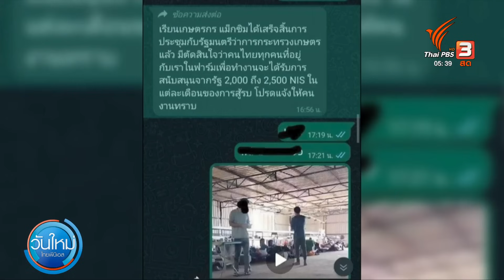ไฟเขียวให้แรงงานไทย ทำงานในอิสราเอลได้อีก | วันใหม่ ไทยพีบีเอส | 20 ต.ค. 66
ทางการอิสราเอลไฟเขียวให้แรงงานไทยทำงานในอิสราเอลได้อีก แม้ครบสัญญา 5 ปี 3 เดือน รวมทั้งแรงงานที่อยู่ในอิสราเอลโดยไม่มีวีซ่า และยังไม่เกินสัญญา จะต่อวีซ่าให้จนถึงเดือนพฤศจิกายนปีหน้า